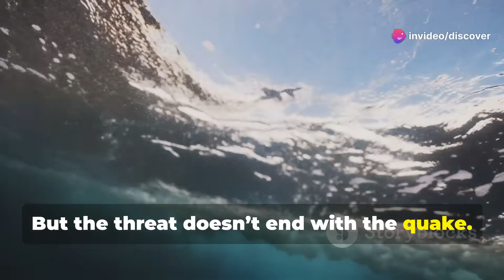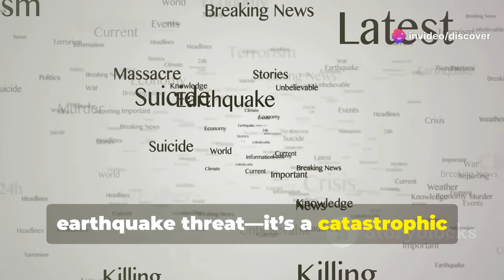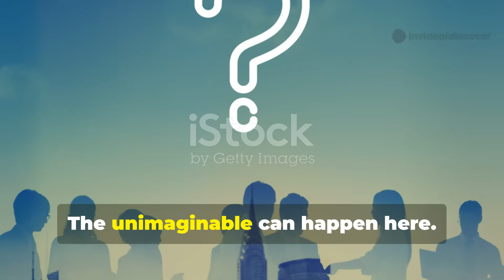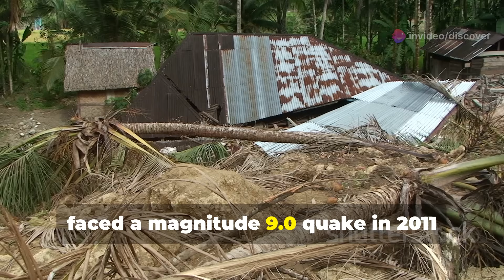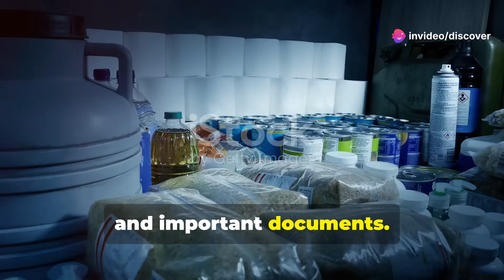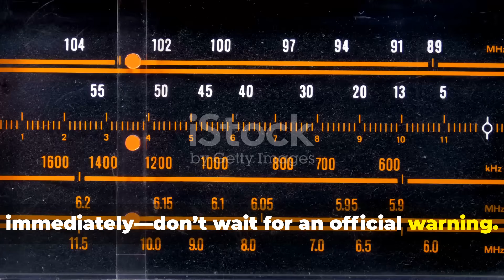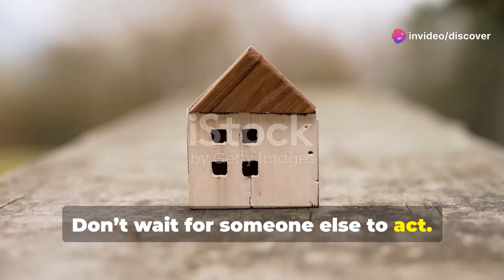PHIVOLCS Warns: Massive 8.4 Earthquake from Manila Trench Could Strike Anytime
BREAKING NEWS: Geologists are raising the alarm as pressure builds beneath the Manila Trench.
In this in-depth coverage, we expose the terrifying possibility that a devastating 8.4 earthquake could strike the Philippines without warning. This isn’t science fiction—it’s a growing scientific consensus.

This video explores:

The geological pressure map of the Manila Trench

What would happen to Metro Manila in an 8.4 magnitude quake

How vulnerable are cities like Quezon City, Makati, and Cebu?

Tsunami generation potential and which provinces are in the danger zone

Why international experts are now focusing on this neglected fault line

🔴 Includes exclusive footage, seismic models, and survival tips